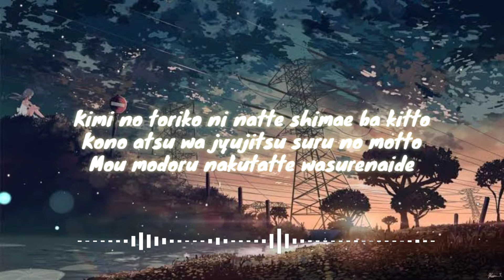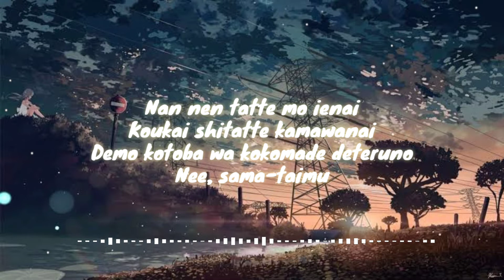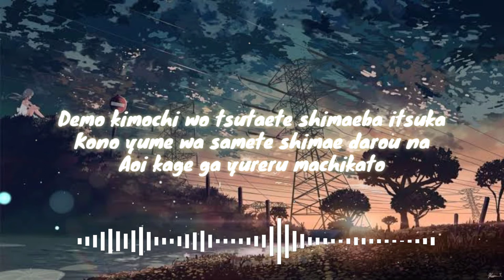summertime Lyrics 麦吉 _Maggie x 盖 盖 Nyan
summertime

summertime
musim panas

what next? ✨